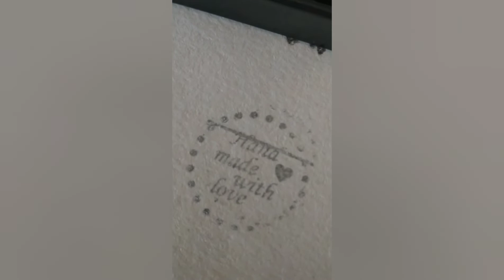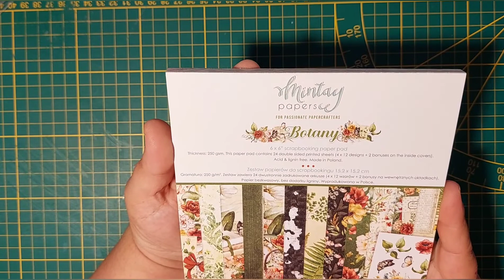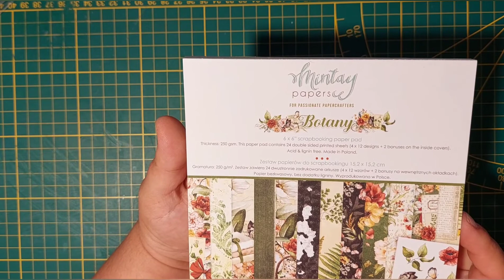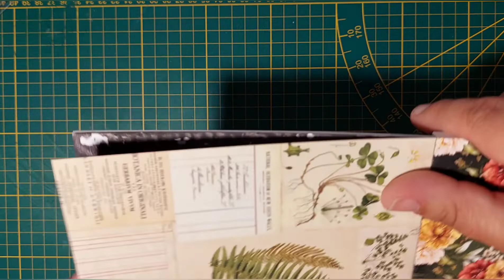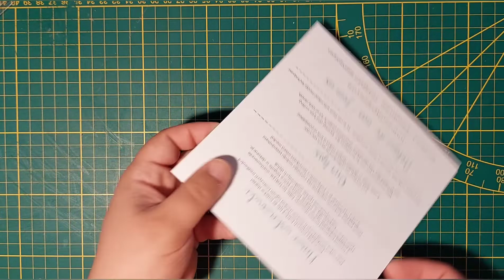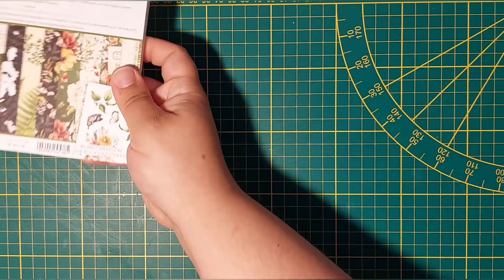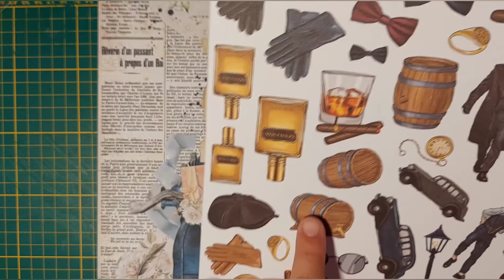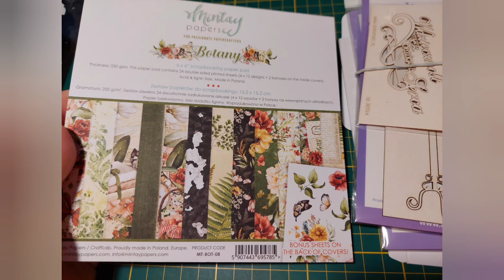Zamówienie od Creativehobby.pl mintay papers, stempelki, scrapki Crafty Moly